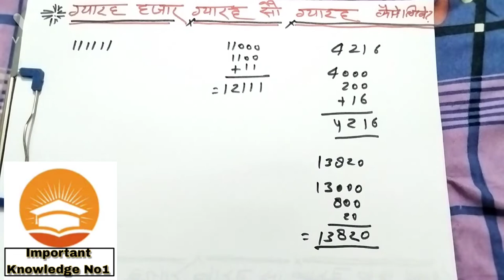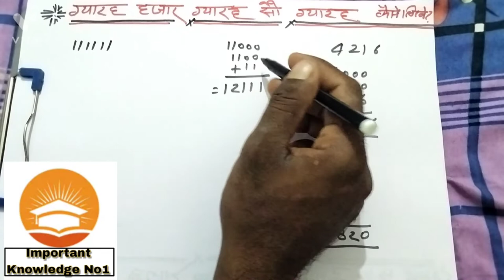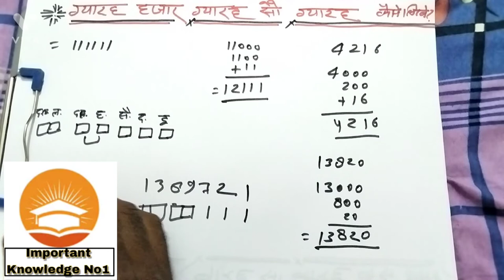ग्यारह हजार ग्यारह सौ को अंकों में कैसे लिखें, Tricky math.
Gyarah hzar gyarah sau gyarah ko ankon mein kaisa likhen.
mathematics.
important questions.
ganit ke swal.
math formula.

लाभ हानि वाले सवाल ।